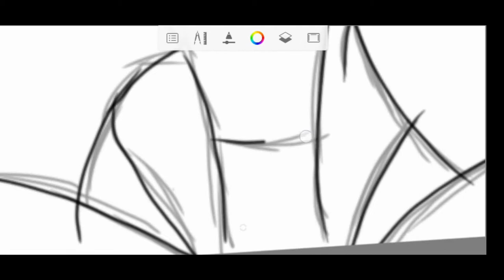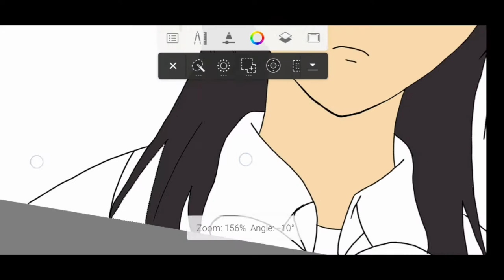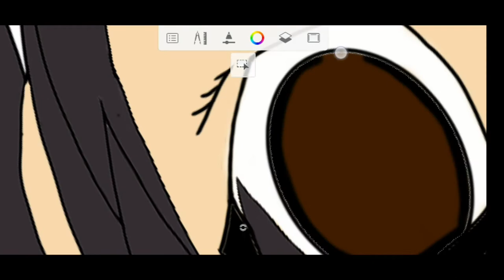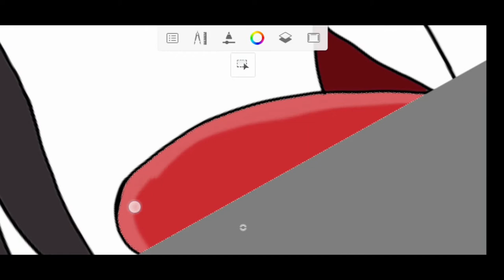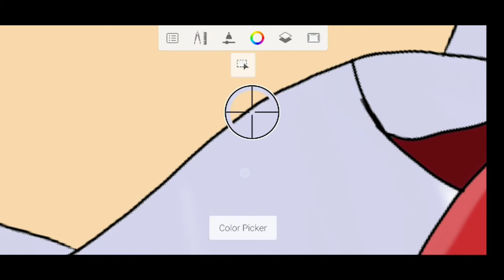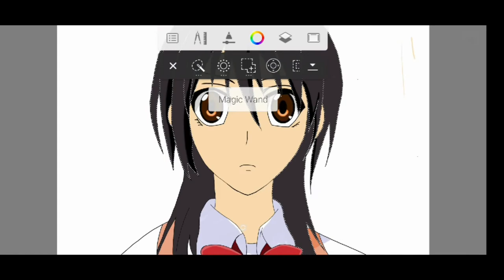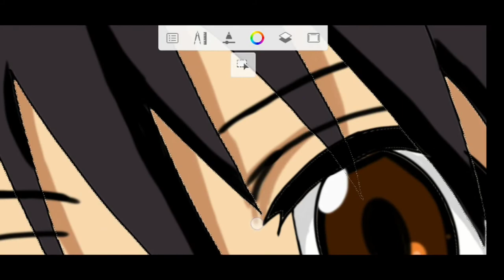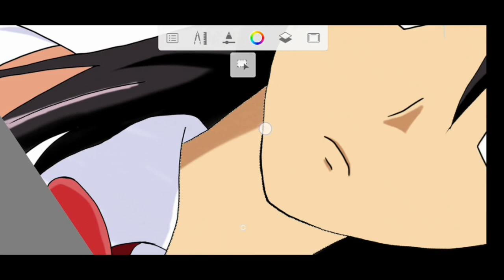speed painting | ayusawa misaki | anime girl | autodesk sketch book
Hey guys

Welcome to catz sketch
speed painting of ayusawa misaki from kaichou wa maid sama

Device:samsang M30s
free hand painting no stylus